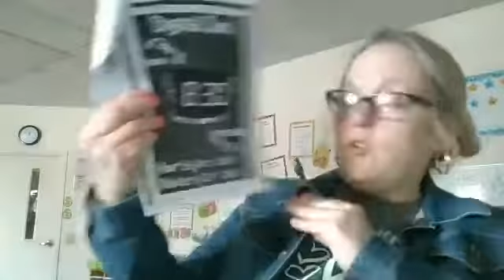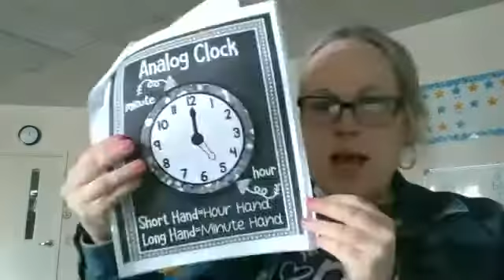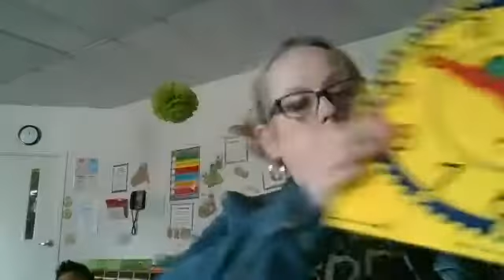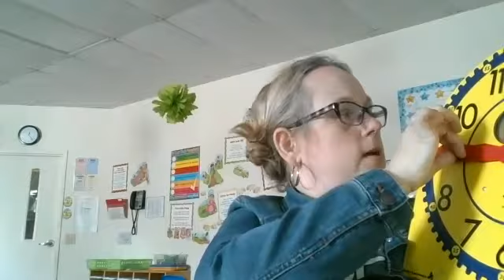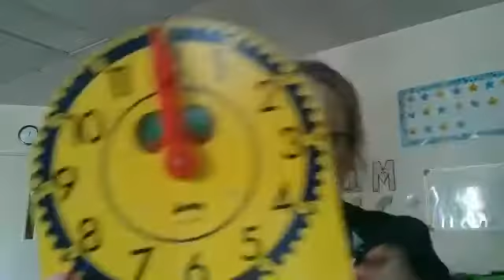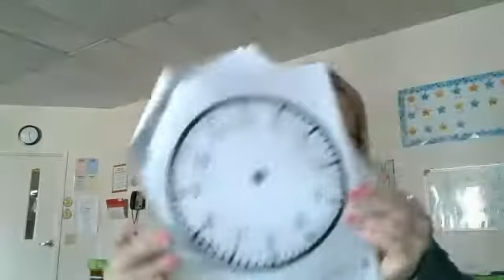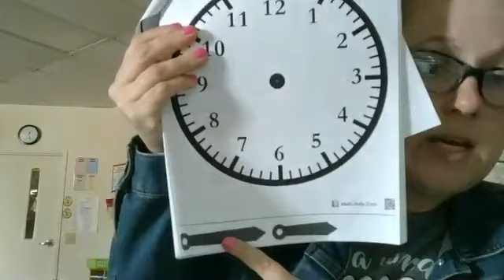Telling Time Lesson 1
Explore telling time:  Introduce hands, digital and analog clocks!